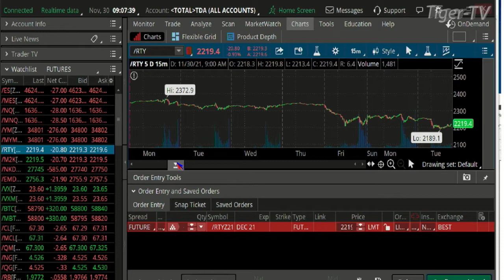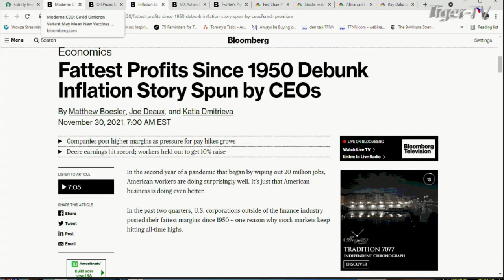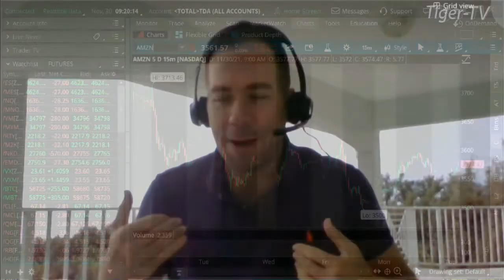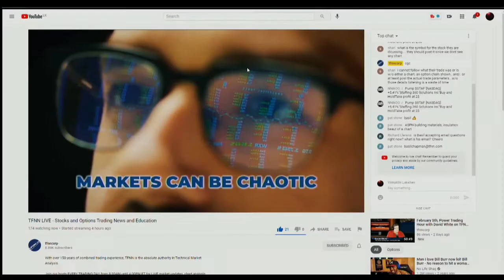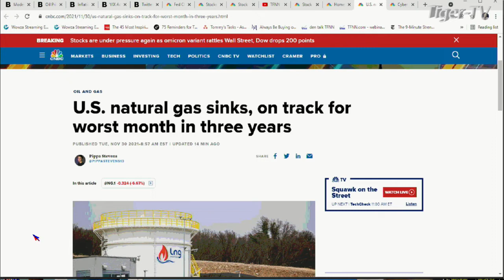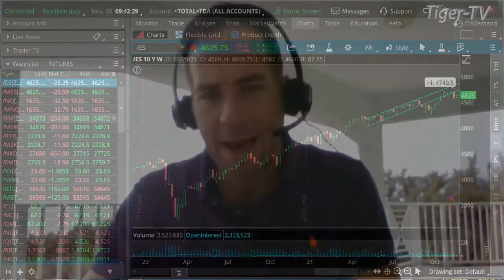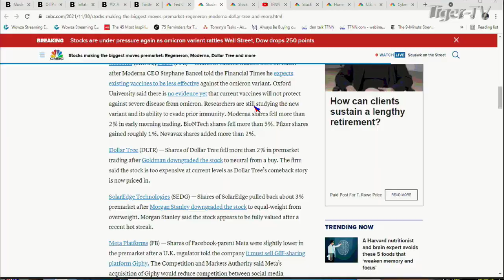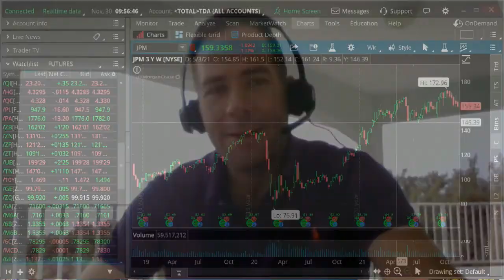November 30th, The Morning Market Kickoff with Tommy O'Brien on TFNN - 2021